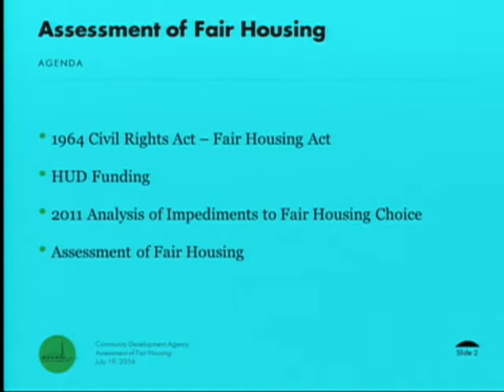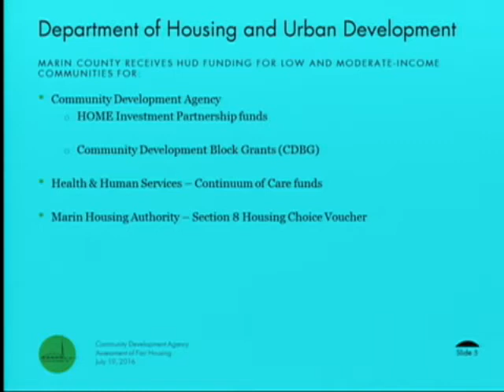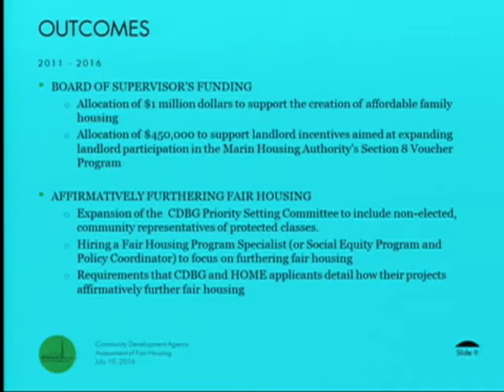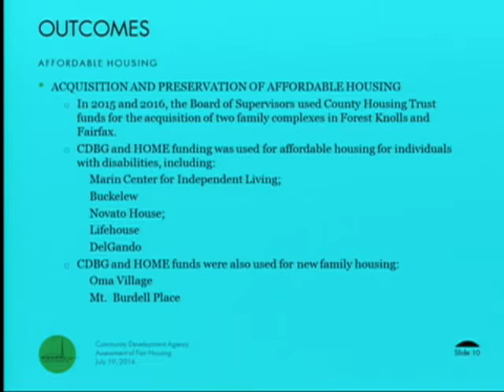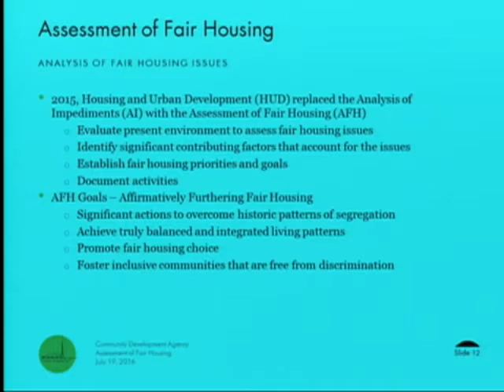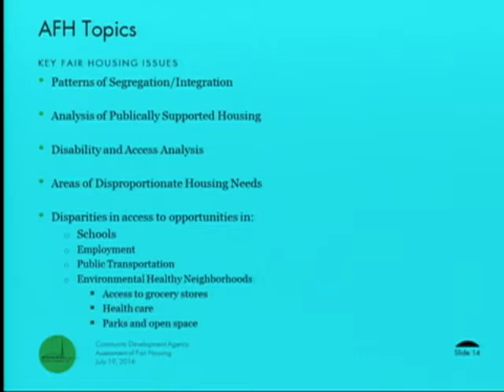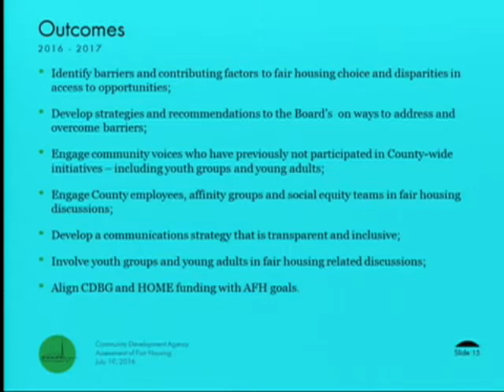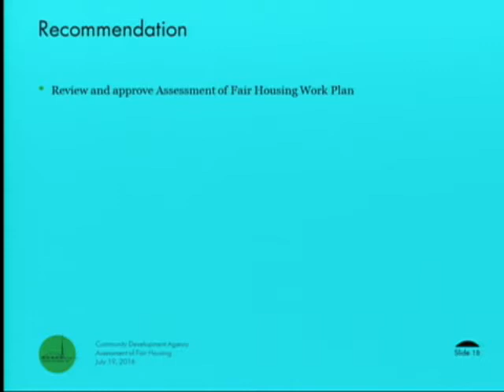Marin approves workplan to Affirmatively Further Fair Housing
Marin County Supervisors approve of a work plan to implement HUD  "Affirmatively Furthering Fair Housing (AFFH) in Marin County.  The plan aims to create "racial and economic  equity" in all areas of Marin.